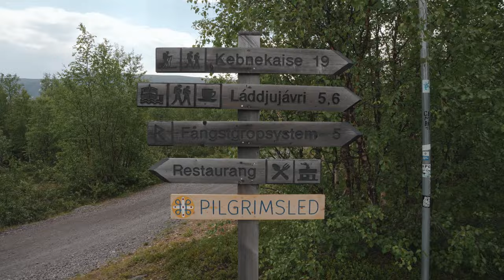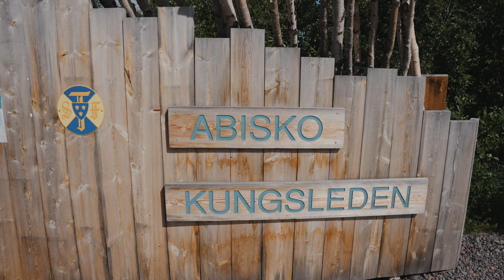The Best Laid Plans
In late June 2022, I headed up to Arctic Sweden for a week of trekking by myself through some of my favourite mountains, from Nikkaluokta to Abisko along a popular section of the Kungsleden (or King's Trail). But if this adventure served as a reminder for anything, it's to expect the unexpected. What is it they say about the best laid plans?

What was supposed to be a week of epic mountain landscapes and glorious wild camping quickly turned into a week of mosquito-infested blistering heat (by Arctic standards) - not quite the challenges I anticipate when I go into this environment.

Regardless of those unexpected challenges, I still had an amazing week. I'm forever saying I'm the best version of myself up here, and that is fully true of this week. My time in these mountains not only inspires and fulfils me, it reminds me just how capable and strong I am... Even if that reminder is delivered via mosquitoes!